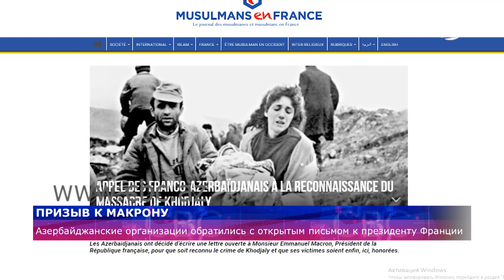Призыв к Макрону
Азербайджанские диаспорские организации Франции обратились с открытым письмом к президенту Эммануэлю Макрону и призвали его официально признать преступления, совершенные армянскими вооруженными силами в Ходжалы и дать им политическую и юридическую оценку.

Об этом сообщается в твиттер-аккаунте посла Азербайджана во Франции Рахмана Мустафаева.

В обращении, подписанном 10 азербайджанскими ассоциациями Франции, содержится подробная информация о Ходжалинской трагедии, усилиях, предпринимаемых в рамках международной кампании Justice for Khodjaly.

«Наши раны не залечены и боль не пройдет до тех пор, пока справедливость не восторжествует, а преступники, виновные в этом преступлении против человечности, не предстанут перед судом и не будут наказаны», - отмечается в обращении.